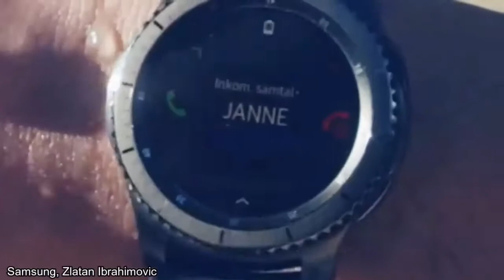Top 10 RICHEST Football Players in 2020